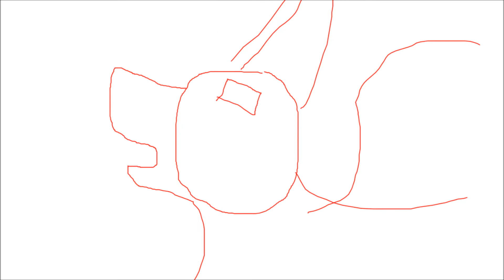Human parts 29 & 30 WIP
Do you ever just have a great idea for a map part, and you finish the sketch and you think 'this is going to be great!' And then you look at how many frames you have and you just want to cry because then you realise you have all the line-art, colouring, effects and backgrounds to do for all of those frames. I really hate myself right now XD

This is going to take so long to finish ;0;

I hate drawing fire and wings, so of course I have an OC that has both XD

Anyway, omg the first part looks so much better than I thought it would, I just hope I don't mess it up with the fire which I'm not looking forward to colouring XD

If anyone is unsure, the character I'm going to use is Flame :3

Song is; Human, by Rag N Bone Man.